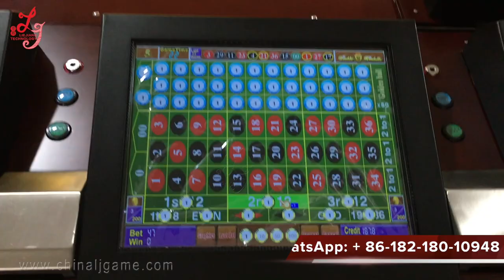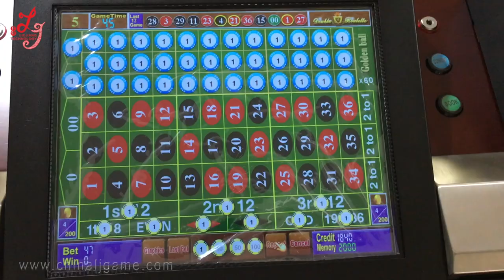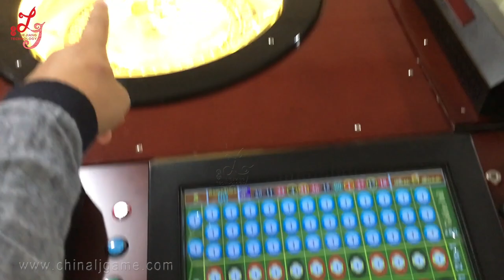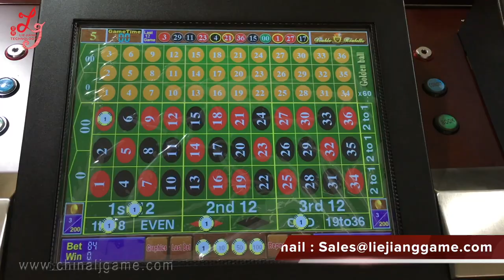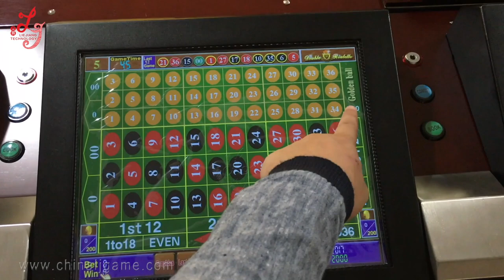Gambling Machines 12 Players Double Single Zero Type Roulette Machines Touch screen For sale